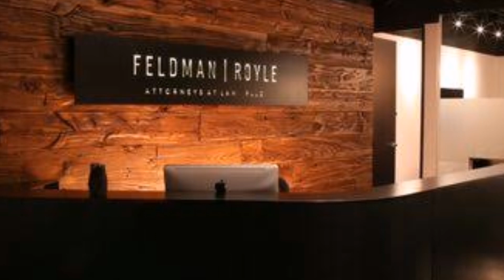Best Criminal Lawyers in Arizona